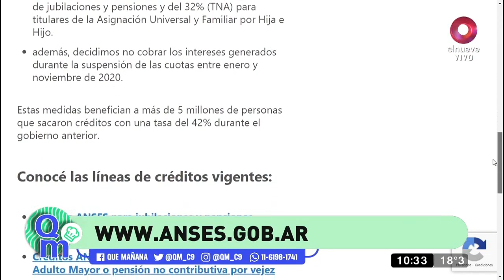Covid-19: Evaluarán dosis de refuerzo para poblaciones específicas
Agustina Díaz nos entrega un resumen de las noticias de actualidad y además nos habla de la posible aplicación de dosis de refuerzo para poblaciones específicas.